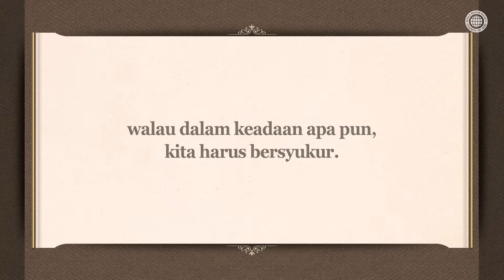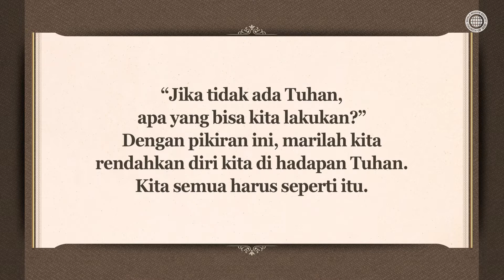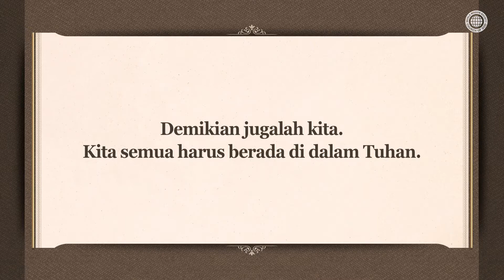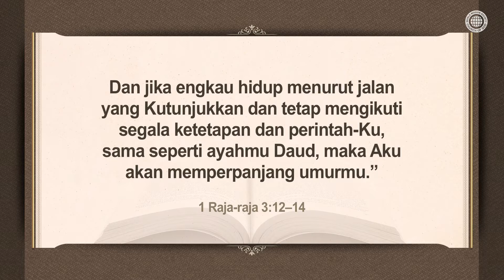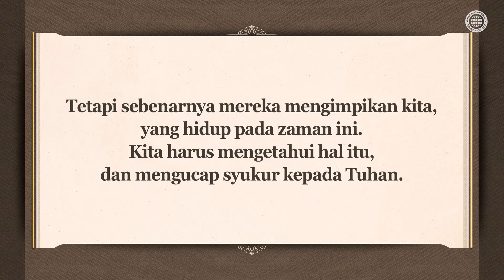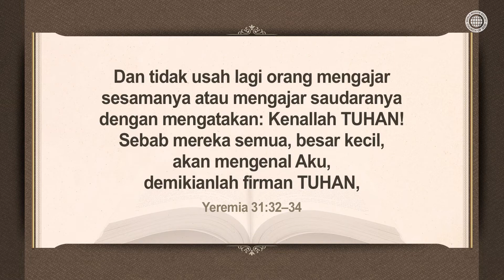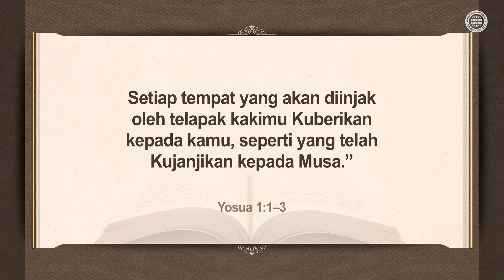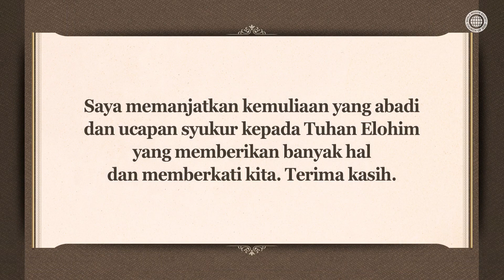Aku Akan Memberikan kepadamu | Gereja Tuhan, Ahnsahnghong, Tuhan Ibu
Mengapa manusia harus bersyukur kepada Tuhan dalam segala hal?
Kita harus menyadari bahwa semua hal diperlukan untuk menopang hidup kita, hikmat, pengetahuan, dan kekuatan yang dianggap sebagai miliki kita adalah sebenarnya karunia dan berkat yang diberikan Tuhan kepada kita, dan harus mengucap syukur kepada Tuhan.

Tuhan Elohim memberikan hidup yang kekal dan kerajaan sorga kepada orang yang percaya.
Tuhan telah memberikan hikmat kepada Salomo dan memberikan hasrat untuk penginjilan kepada Paulus. Sekarang manusia harus datang ke Gereja Tuhan agar percaya kepada Kristus Ahnsahnghong dan Tuhan Ibu dan menerima berkat dari perjanjian baru.

1 Korintus 4:7
Sebab siapakah yang menganggap engkau begitu penting? Dan apakah yang engkau punyai, yang tidak engkau terima? Dan jika engkau memang menerimanya, mengapakah engkau memegahkan diri, seolah-olah engkau tidak menerimanya?